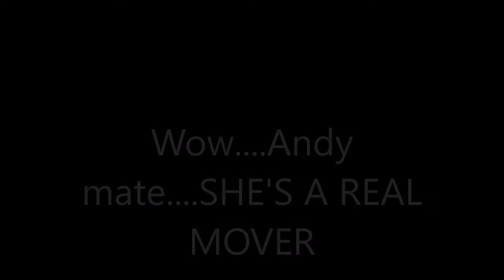Hot Booty Moves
Biking life in Suffolk hey!